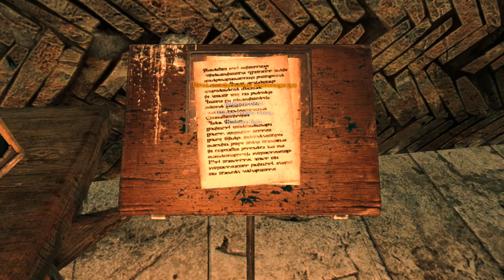The Witcher 2 ► Забавы Лок Муинне ► №20